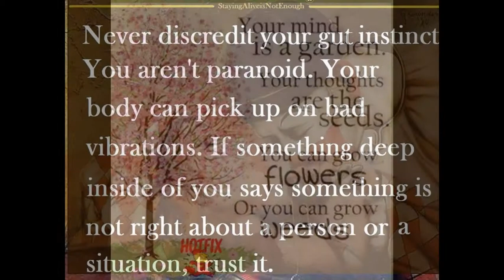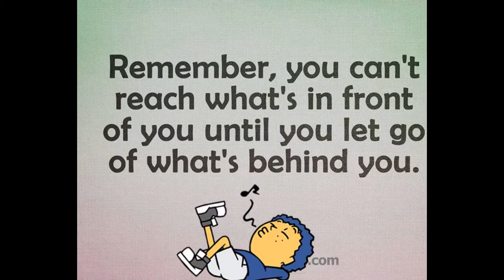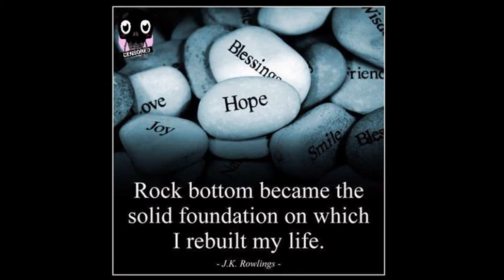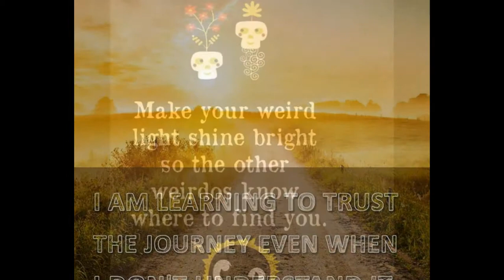Wish You Well / Anna Coogan and North 19